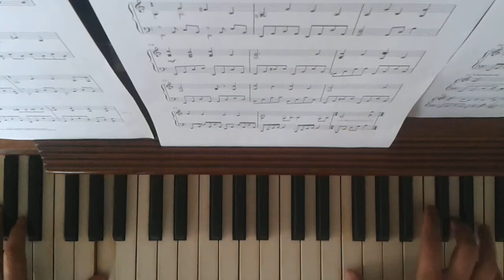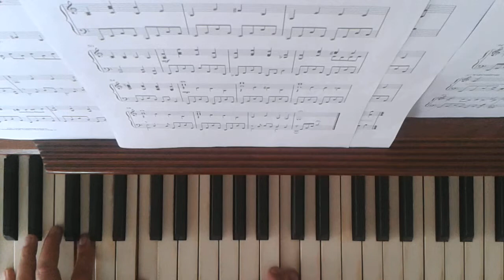Pearl Harbor: Tennessee